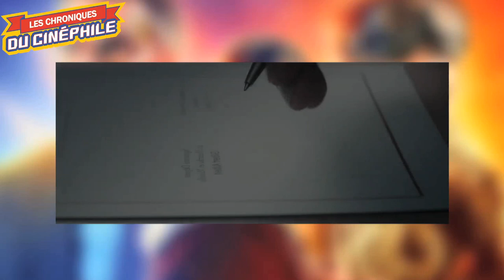Rencontre avec...Florent DORIN & Vincent TIREL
Rencontre réalisée dans le cadre de la sortie d'un film de science fiction très ambitieux, porté par deux acteurs qui se sont visiblement éclatés et très investis dans la création de ce projet